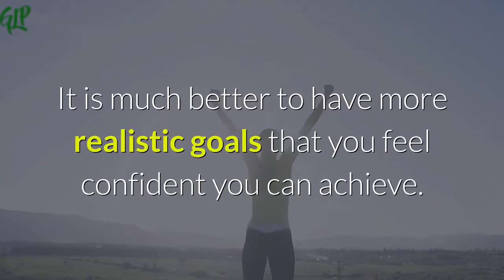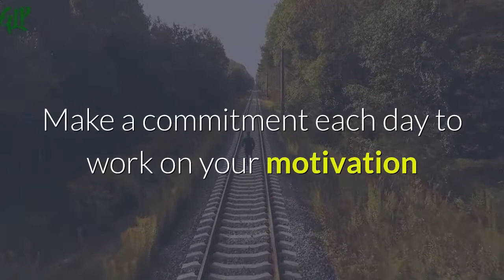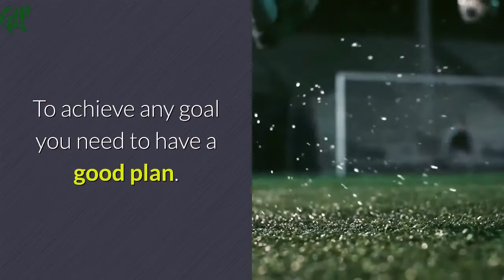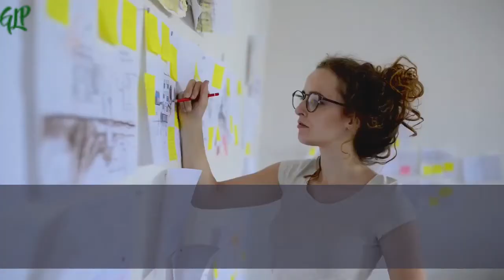Avoid these Motivation Mistakes (2021)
The best motivation you can get is from within.

Are you struggling to manage and achieve your goals? Click the link to check out a goal-setting software for high achievers

Recommended materials on Motivation:
Understanding Motivation and Emotion, Seventh Edition

Why we do what we do: Understanding Self-Motivation